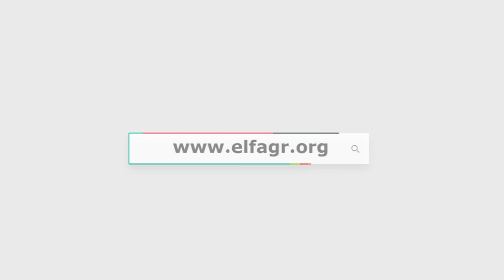أندريه زكي: لا أرتاح لمباركة الكاثوليك للمثليين